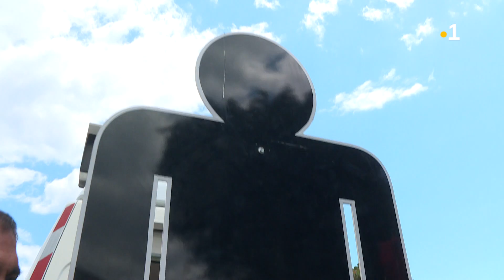Installation silhouettes noires sur la route